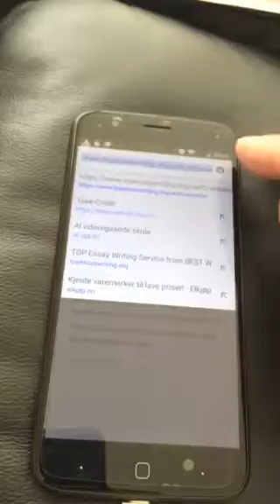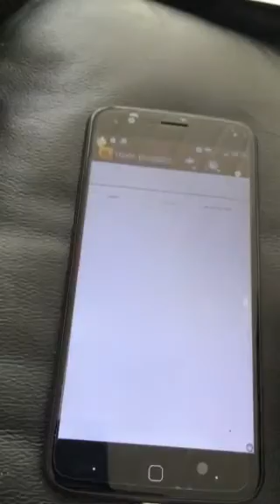Thor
My phone Thor Vernee